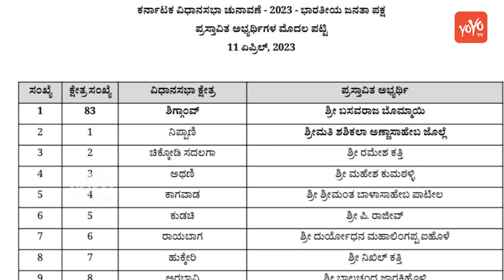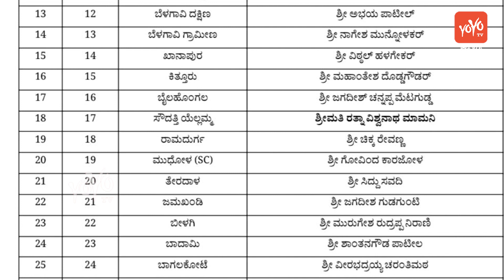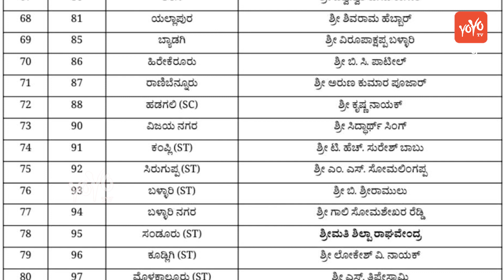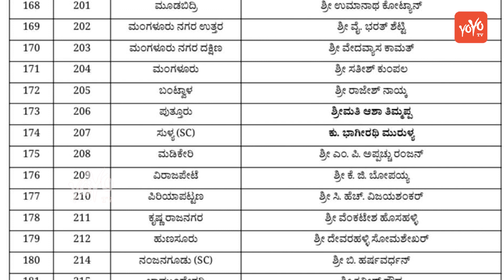Karnataka polls 2023 : BJP releases first list of 189 candidates in Karnataka full detail | yoyokann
Karnataka polls 2023 : BJP releases first list of 189 candidates in Karnataka full detail | yoyo kannada

bjp released names of election candidates karnataka
bjp releases 1st list of candidates karnataka
bjp release election candidates list for assembly karnataka 2023
bjp 2023 candidates karnataka elections